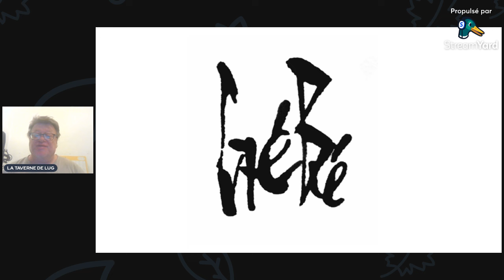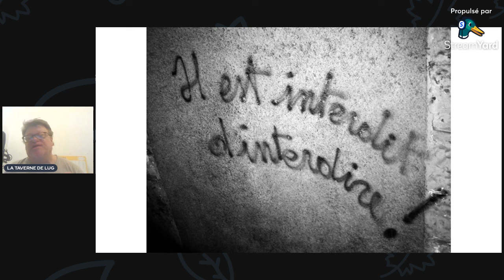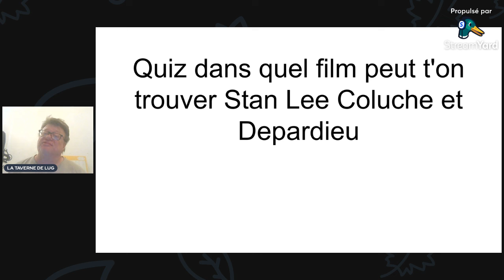Stan Lee Coluche Depardieu présent dans un film Lequel ?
QUIZ SPÉCIAL FILM LEQUEL DITE MOI EN COMMENTAIRE